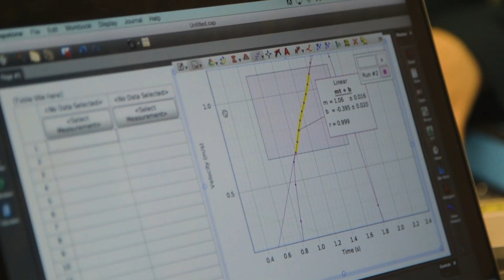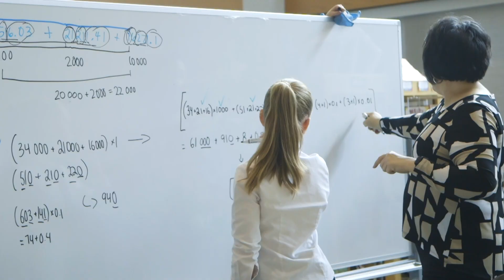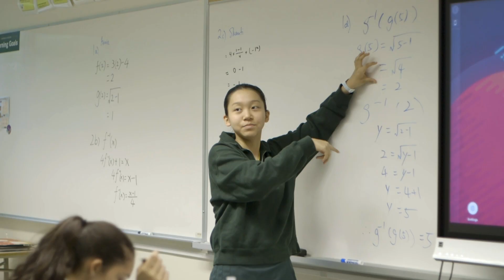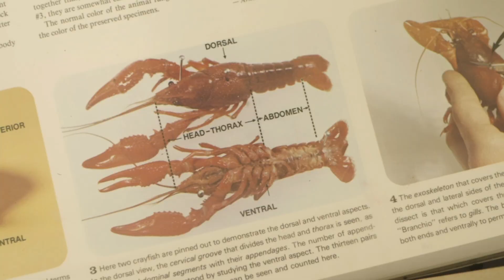Havergal College's STEM Program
Havergal College’s STEM (science, technology, engineering, math) program provides students with habits of mind—like curiosity, deductive reasoning, and problem-solving—that promote innovation and discovery, beginning at the Junior School and continuing throughout the Upper School. Through carefully designed experiments and teaching methods, Havergal students gain hands-on experience that piques their interest and confidence in areas where women are often underrepresented.